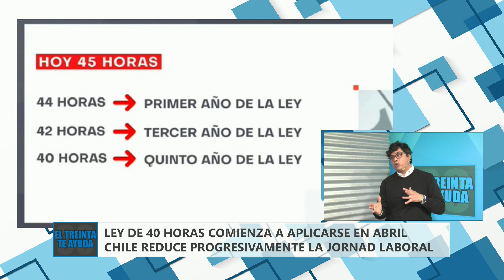EL TREINTA TE AYUDA - APLICACIÓN DE LAS 40 HORAS LABORALES